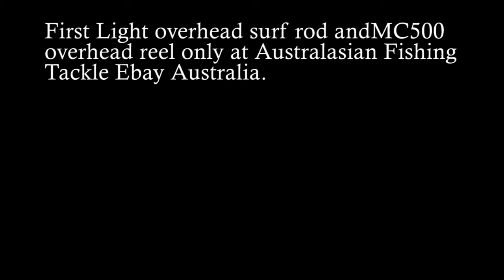Australian Salmon caught on a lure whilst surfcasting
Helmet footage taken with the MAPTAQ SunCam For more information about any of these  please visit us st Ebay Australia (Australasian Fishing Tackle).